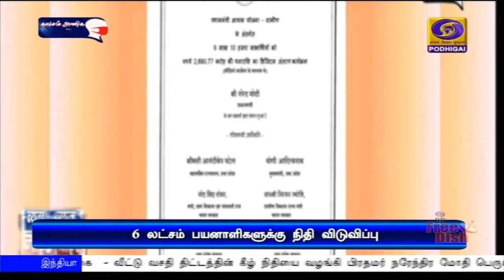மக்களுக்கு நம்பிக்கை ஏற்படுத்தியது சுயசார்பு இந்தியா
சுயசார்பு இந்தியா திட்டத்தின் மூலம் மக்கள் மத்தியில் புதிய நம்பிக்கை  - வீட்டு வசதி திட்டத்தின் கீழ் நிதியை வழங்கி பிரதமர் நரேந்திர மோதி பெருமிதம்.